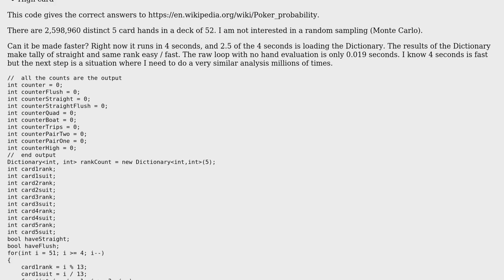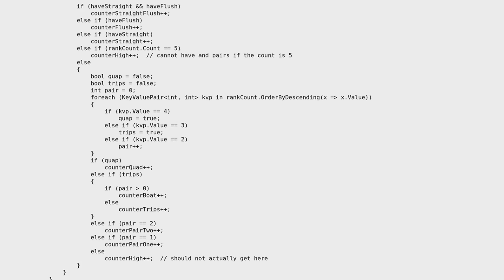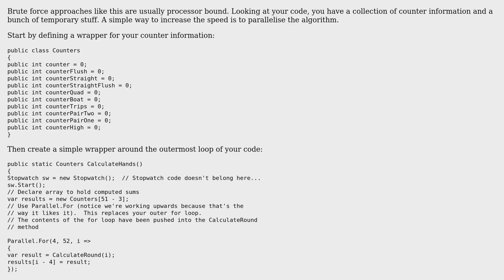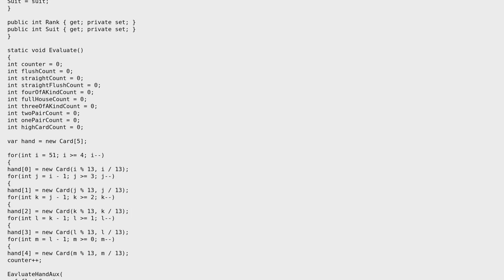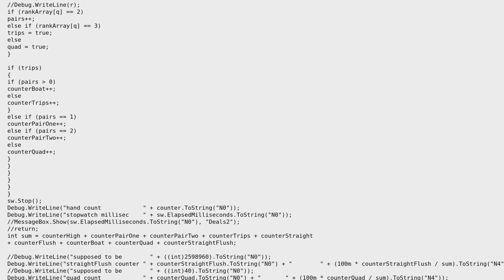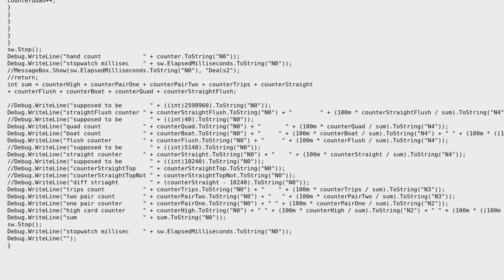Poker Hand Evaluator (3 Solutions!!)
Poker Hand Evaluator

With thanks & praise to God, and with thanks to the many people who have made this project possible! | Content (except music & images) licensed under CC BY-SA | Music | Images & others | With thanks to user paparazzo user forsvarir user asibahi and the Stack Exchange Network Trademarks are property of their respective owners. You are responsible for your own actions.